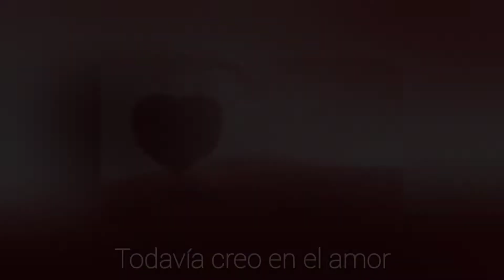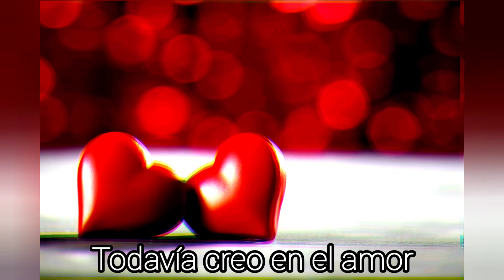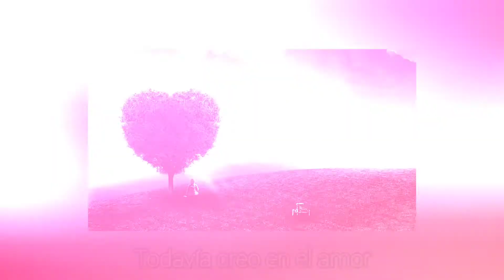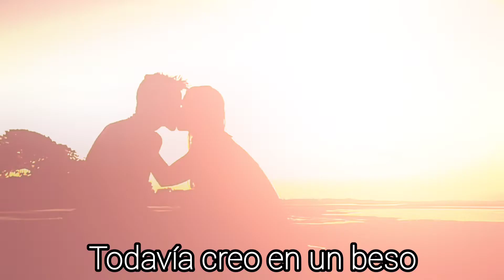Journey - Still Believe In Love (Subtitulado)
Álbum: Freedom (2022)

Hoy me puse a escuchar lo nuevo de Journey, y esta encantadora "Still Believe In Love" atrapó mi ❤️, los climas que tiene, uffff!!! súper melancólica.🎵💕
 Hermosa interpretación de "Arnel Pineda"👏, la atmósfera que va generando ese teclado de "Jonathan Cain"; una belleza!!! 🥰 y lo de "Neal Schon" realmente de otra galaxia, esa 🎸 es un llanto de melodías mágicas. 🙏

Espero les guste y lo disfruten de la misma manera que yo al hacer el vídeo. 🤗

"Los verdaderos corazones saben la respuesta, en su espacio sagrado brillan" 🌈🌹